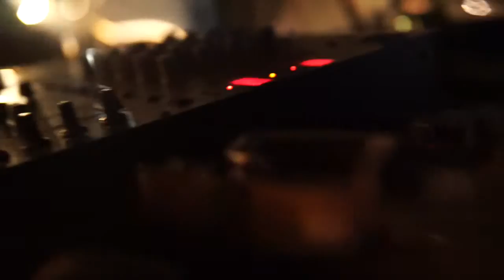Red Bull INTRAMURS 2015